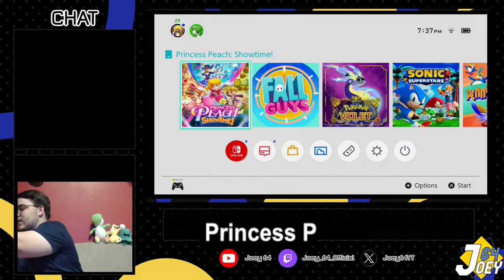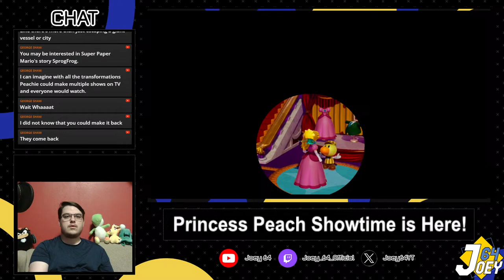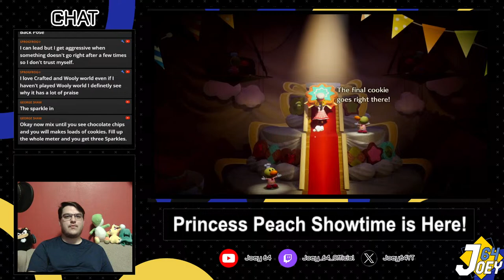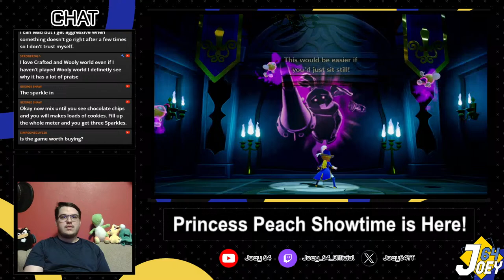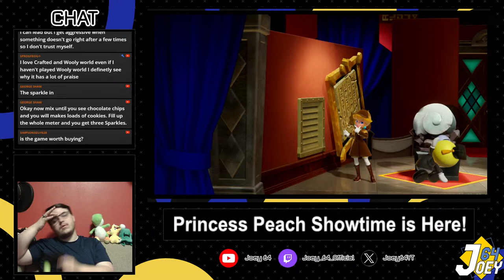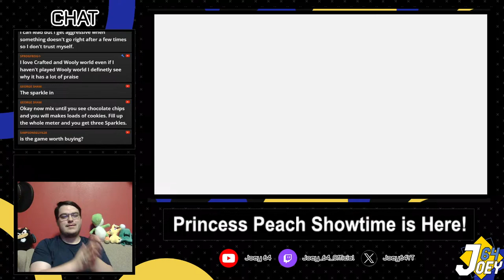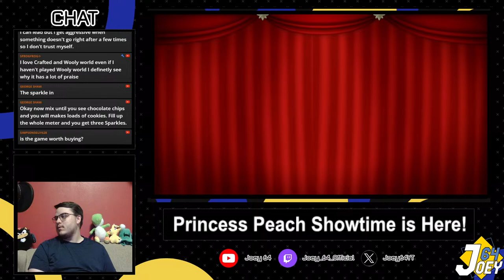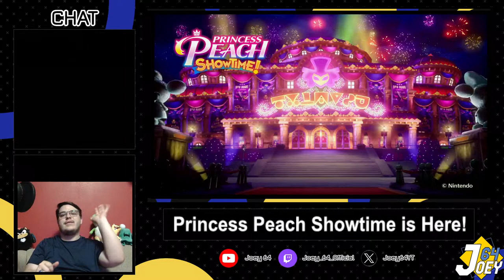Princess Peach Showtime: First Playthrough